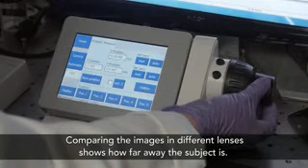Penn Scientists Show How Liquid Crystals Form Compound Lenses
The compound eyes found in insects and some sea creatures are marvels of evolution. There, thousands of lenses work together to provide sophisticated information without the need for a sophisticated brain. The study was led by Francesca Serra and Mohamed Amine Gharbi, postdoctoral researchers in the Department of Physics & Astronomy in the School of Arts & Sciences, along with Kathleen Stebe, deputy dean for research and a professor in the Department of Chemical and Biomolecular Engineering in the School of Engineering and Applied Science; Randall Kamien, a professor in Physics and Astronomy; and Shu Yang, a professor in Penn Engineering's departments of Materials Science and Engineering and Chemical and Biomolecular Engineering.

Credit: University of Pennsylvania